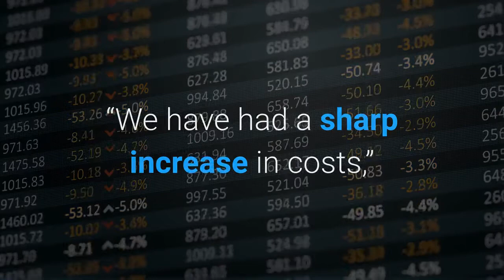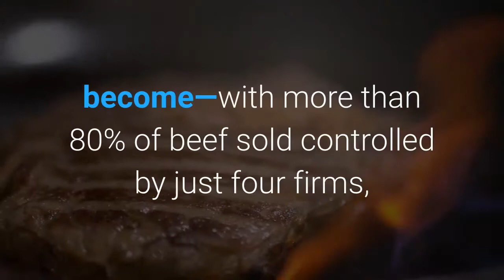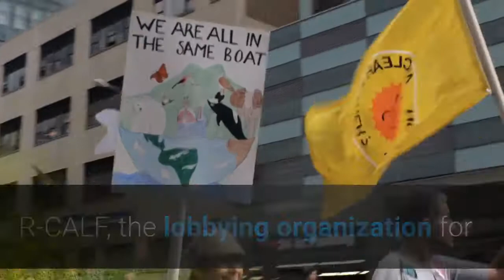It’s Not Just Fuel—$7 Corn Is Sending Meat Prices Soaring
Two of the biggest global meat suppliers JBS and Tyson announced this week that consumer prices would rise due to soaring grain costs and unfavorable market conditions. The consumer price index shows meat prices up 2% already in April, which are expected to increase as the rise plays out across the meat industry.“We have had a sharp increase in costs,” JBS S. A. CEO Gilberto Tomazoni said Thursday. “Grain costs are a structural condition that will stay here for a while. We will adapt our pricing and work on efficiencies to mitigate this cost increase.”The biggest reason for the price increases is corn, which helps animals put on weight quickly and is one of the single largest expenses in industrial livestock production. The price of a bushel has recently shot up to over $7 from just above $3 a year ago, the highest prices for corn in a decade. When corn was last above $5—coinciding with the global recession and drought in 2010–14—producers and independents went bankrupt across the meat industry.“It seems to be a perfect storm as far as ingredients, labor and every other element we’re looking at,” says Joe Grendys, the billionaire owner of Koch Foods, the fifth-largest chicken producer in the country. “The inputs going into producing these products have gone up at a pace we haven’t seen in quite some time.”Some point to how consolidated the meat industry has become—with more than 80% of beef sold controlled by just four firms, for example—as the reason that shocks in the commodity markets can lead to such drastic impacts with livestock producers. Meatpackers like Tyson and JBS mostly work through predetermined contracts with producers that have little ability to change their operations, even when their biggest cost (corn-based feed for their animals) doubles in price within six months. Some larger companies can soften the blow through futures trading. Tyson reported Monday that its quarterly costs for feed ingredients rose $135 million from a year ago, which it offset with a $40 million gain from its hedging interests. Others, like Koch Foods, which focus on its primary business of slaughtering chickens, do not trade futures. Earlier this month, R-CALF, the lobbying organization for the nation’s 5,000 independent cattlemen, warned that rising grain prices would put some of the last independent producers left in the meat industry out of business. Between 2010–14, thousands of independents were driven out of the beef industry. R-Calf president Bill Bullard said $7 corn in a competitive livestock market would not create as bad of a problem. But he says he’s now heard of producers like one that’s been in business 46 years questioning if they will make it another season.“Any additional shock throws it into another downward spiral. That's what is happening now,” Bullard said. “The cattle producers’ prices are so severely depressed that any minor shock to the live cattle supply chain now has severe consequences.“